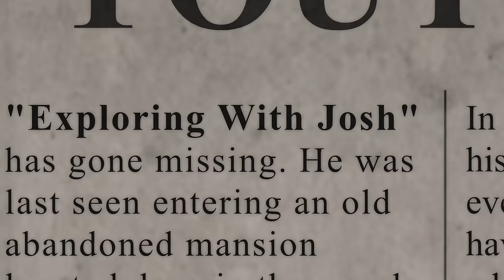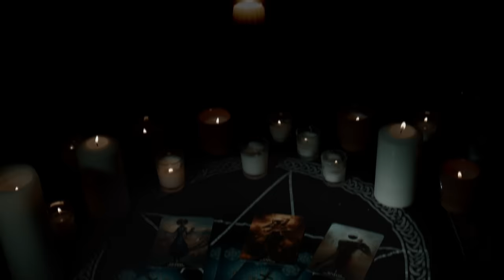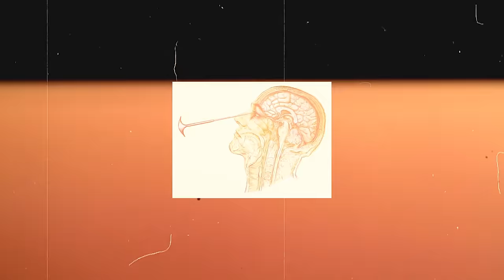*VERY DISTURBING ENCOUNTER* At Norwich State Hosptial: Summoned Ghosts with Cody And Satori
The Norwich State Hospital, originally established as Norwich State Hospital for the Insane and later shortened to Norwich Hospital, was a psychiatric hospital that is located in Preston and Norwich, Connecticut. It opened its doors in October 1904 and it remained operational until October 10, 1996.